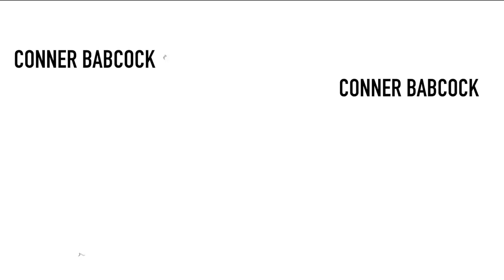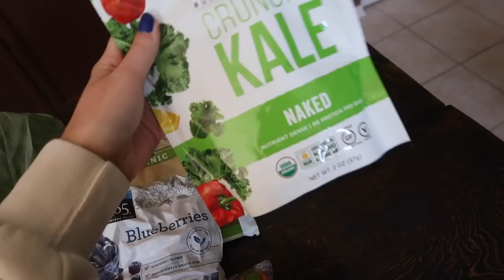weekly vlog | healthy groceries, getting stitches, cutting my hair & reusable coffee cups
Helloooooo